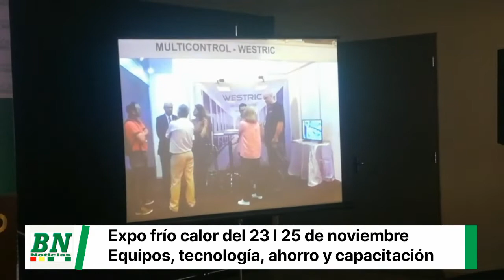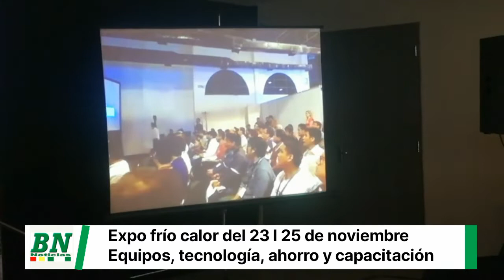La II Edición de Expo Frio Calor Bolivia, se realizará los días 23, 24 y 25 de Noviembre de 2022,